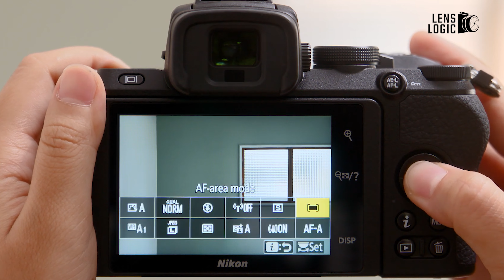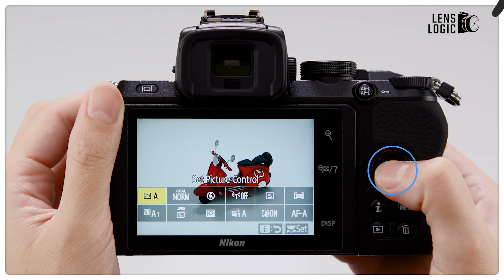Nikon Z50 II - Is This the Nikon Z80?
Nikon might launch the Z50 II or Nikon Z80 before November 2024, with expected upgrades like better processors and enhanced autofocus. So what do we know so far? Let’s find out.